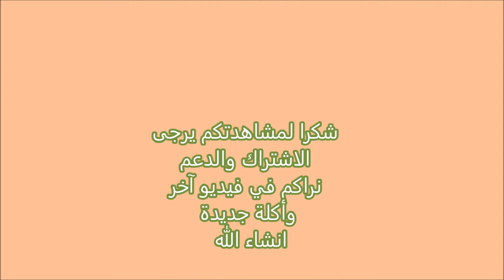ايس كريم اليقطين بطريقة سهلة والطعم كلش طيب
المكونات
٥~٦ اكواب ايس كريم
٢~٣ ملاعق كبيرة هريس اليقطين الجاهز او معمول بالبيت
١ ملعقة صغيرة بهارات اليقطين او حسب الرغبة
جوز البقان مفروم حسب الرغبة